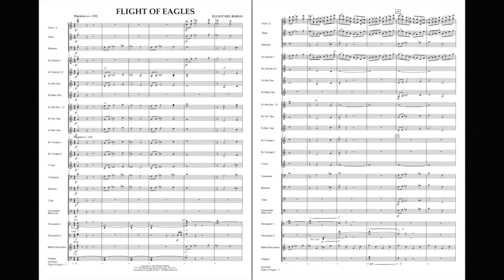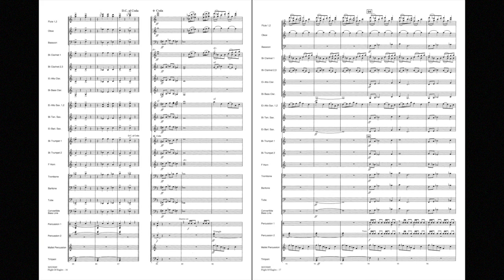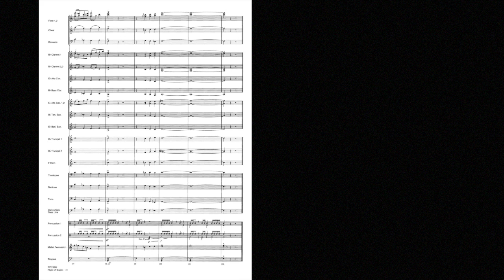Flight of the Eagles by Elliot del Borgo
A bold and sonorous overture, Flight of Eagles is designed with young players' success in mind. Strong intervals in the melodic writing, interesting percussion, and good pacing for the winds make this a super choice.
HL26523048
HL26523049